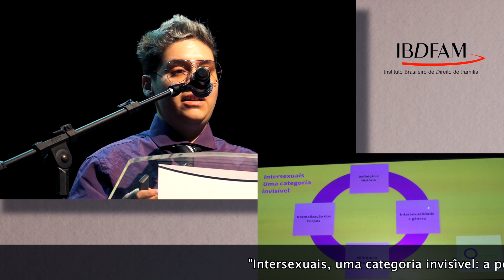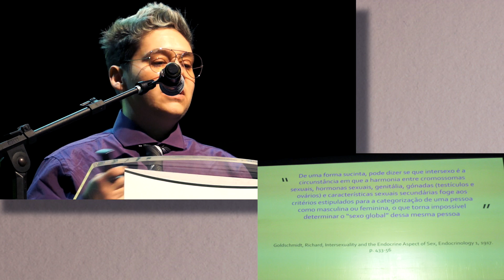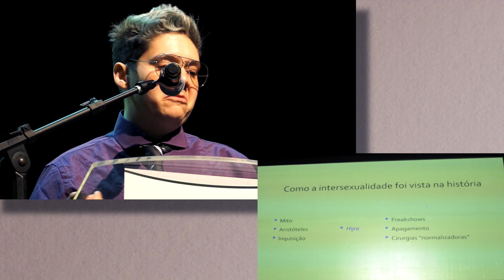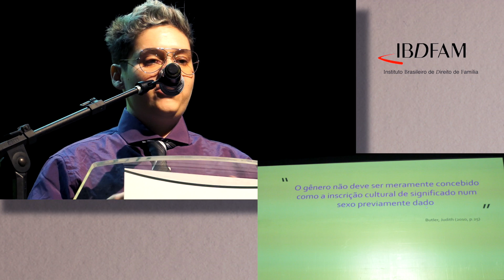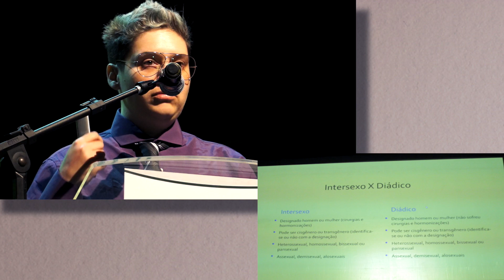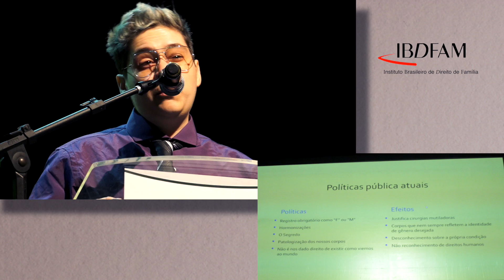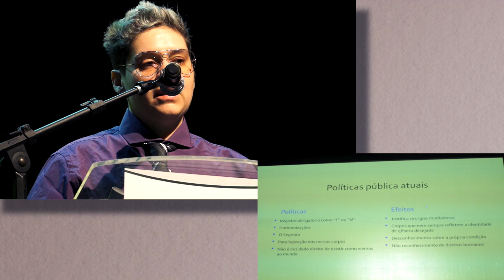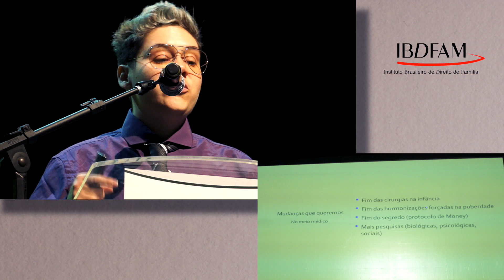Shay Bittencourt (SP) - Intersexuais - Intersexo - Identidade de Gênero - IBDFAM XII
XII CONGRESSO BRASILEIRO DE DIREITO DAS FAMÍLIAS E SUCESSÕES - IBDFAM
Shay Bittencourt (SP) - Intersexuais - Identidade de Gênero - IBDFAM XII
Intersexuais, uma categoria invisível - a pessoa intersexo deve ter o direito de escolher sua identidade de gênero?
Shay Bittencourt (SP)
Capítulos:
00:00 Introdução
00:45 Intersexuais, uma categoria invisível - a pessoa intersexo deve ter o direito de escolher sua
           identidade de gênero? Shay Bittencourt (SP)
19:48 Produtora